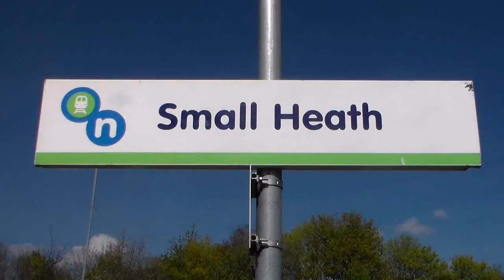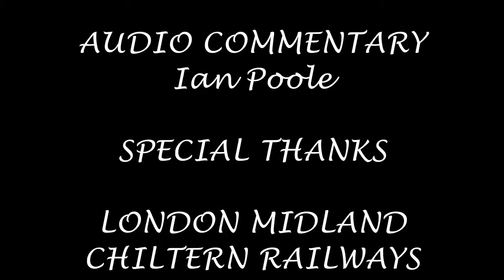Season 5, Episode 159 - Small Heath (15/04/2014)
The final station of the day is a station usually reversed for when Tyseley send a steamer around the Leicester circular but with the sun out, we thought why not do Small Heath

In this video, we see a variety of London Midland, Chiltern Railways and Cross Country stock heading for a variety of destinations including Birmingham Snow Hill, London Marylebone, Southampton Central, Kidderminster and Great Malvern